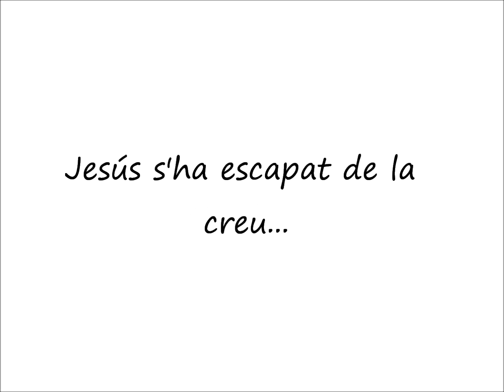Paintsaments - Wanted, Jesus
Jesús s'ha escapat de la creu...